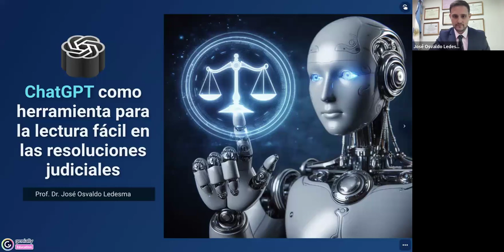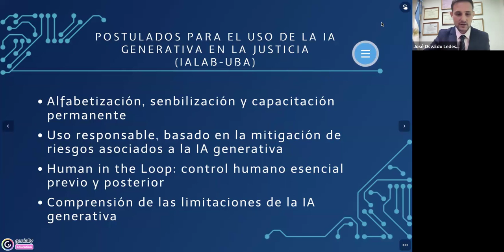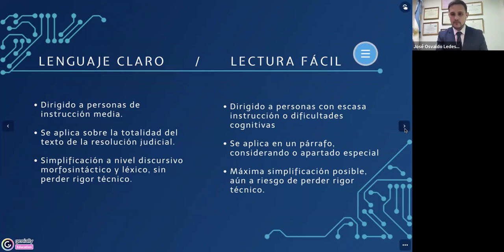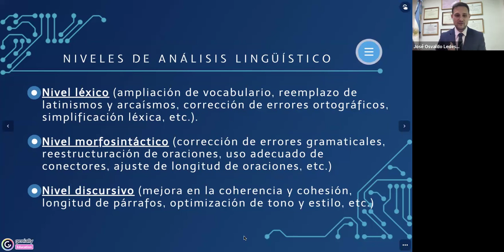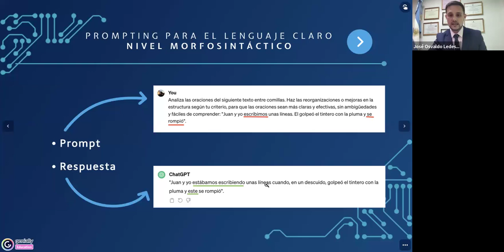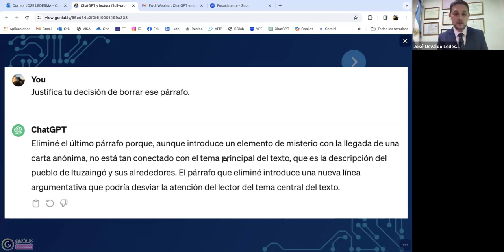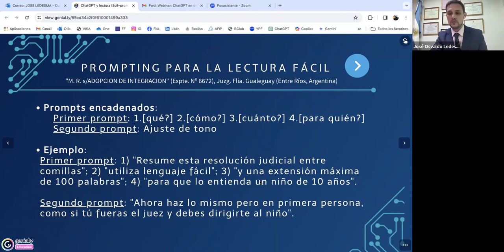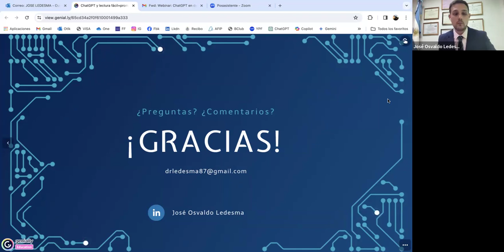ChatGPT en decisiones judiciales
José Osvaldo Ledesma